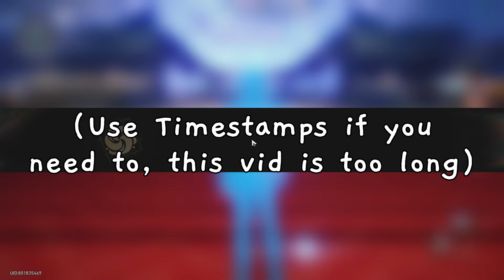Harmony MC MAKES EVERYONE A DPS | Star Rail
Sorry to the non-Ruan Mei ers, I am not a good representation for teams without her. (Also I didn't change to more be on the other units when I didn't use her)
TIMESTAMPS:
00:00 Intro
00:18 Eidolons
01:03 Super break Razor Language Explanation/Ruan Mei ad
02:20 Team Builds
03:50 Harmony Trailblazer/Guinaifen/Gallagher/Sushang
07:05 Trailblazer/Guinaifen/Gallagher/Asta
08:49 Gave up and tried Welt instead
12:00 Gave up and just played Ruan Mei ICANT
16:14 Best run tbh
22:15 Conclusions/Yap fest